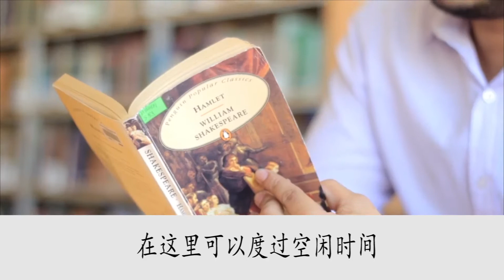This is our University 2